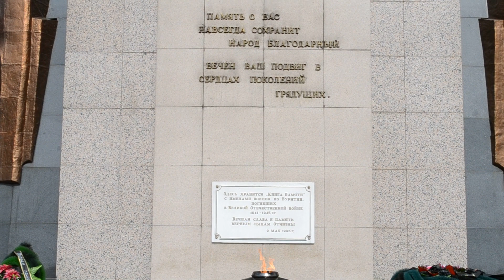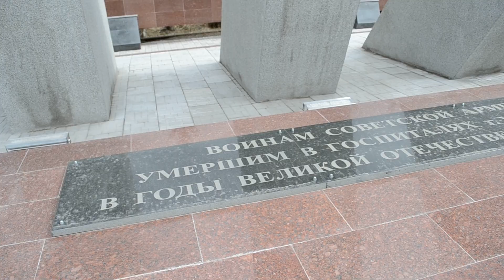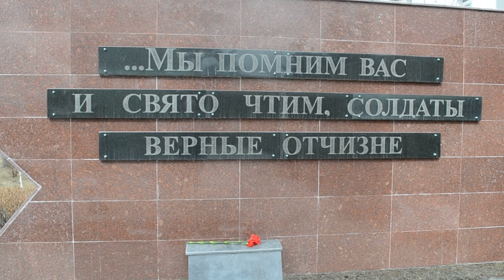Акция "Весна! Победа! Жизнь!" УФСИН России по Республике Бурятия - Лизавета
Патриотическая онлайн-акция ФСИН России «Весна! Победа! Жизнь!», приуроченная к 76-летию Победы советского народа в Великой Отечественной войне 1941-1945 годов. В онлайн-акции  работники учреждений и органов УИС, ветераны УИС исполняют песни времен ВОВ, а также песни, посвященные Великой Победе на фоне мемориальных комплексов и памятников ВОВ, расположенных в субъектах Российской Федерации по месту дислокации территориального органа и образовательной организации ФСИН России.